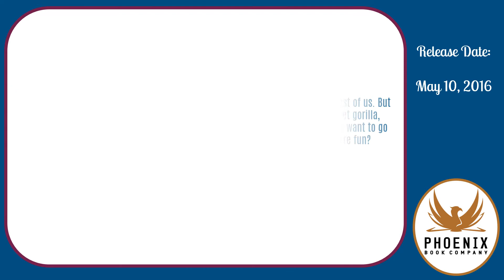Summer 2016 Elementary New Releases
In case you missed them, here are some of summer 2016's hottest new releases for Elementary readers!

Titles Featured:
Thank You Book!, by Mo Willems, 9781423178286
As Brave as You, by Jason Reynolds, 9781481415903
Hidden Oracle, Trials of Apollo #1, by Rick Riordan, 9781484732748
Playtime?, by Jeff Mack, 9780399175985
Locker Hero, Misadventures of Max Crumbly #1, by Rachel Renee Russell, 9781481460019